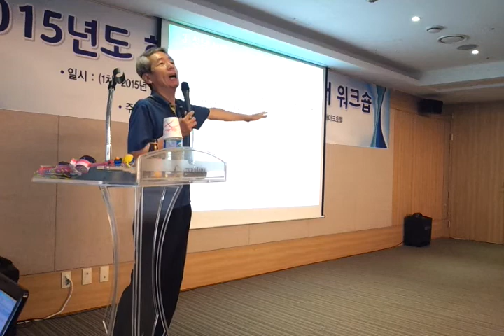부모와 자녀와의 진로 갈등 개압